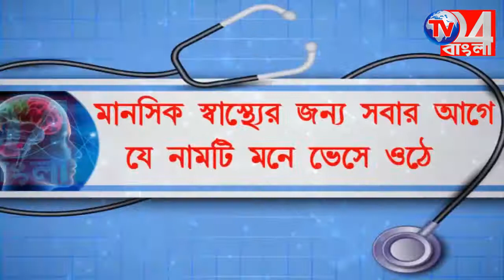২৪ ঘন্টা কেটে গেলেও খোঁজ পাওয়া যায়নি গঙ্গায় তলিয়ে যাওয়া শিশুর সামশেরগঞ্জে